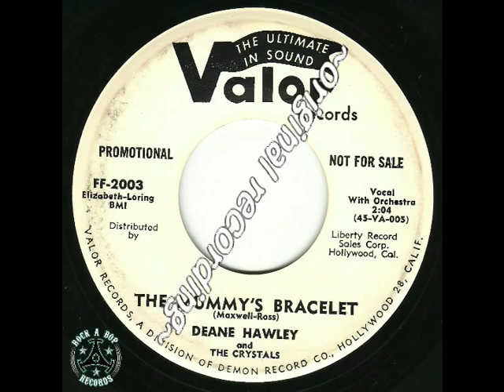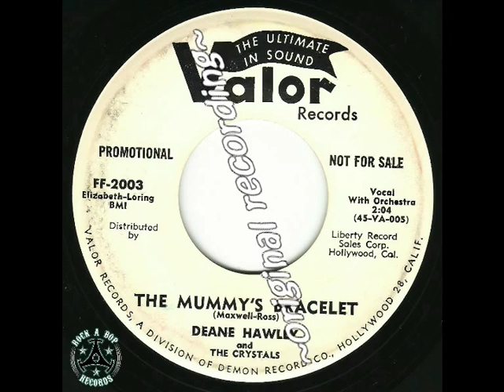VALOR~2003 - Deane Hawley - "The Mummy's Bracelet"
~original recording from 45rpm~
Fantastic and super rare version from Teen Star Hawley - Hollywood, California from 1959 ! Great for Halloween .

Watch my Channel for more original, great & rare Rockabilly and Rock & Roll !